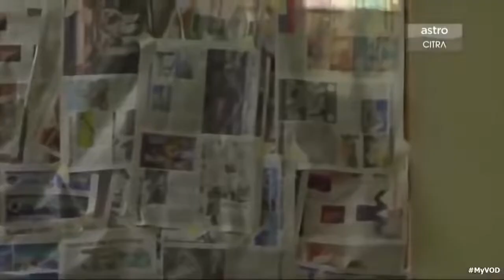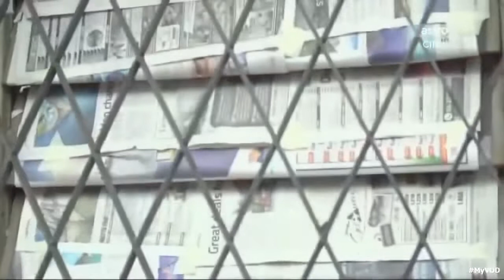FILM Terbaru MALAYSIA 2022